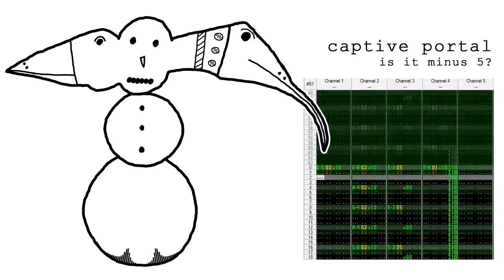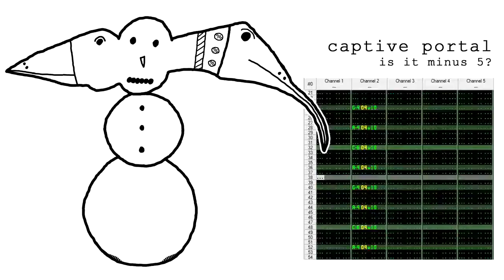Captive Portal - Is It Minus 5? (Official Audio)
"Is It Minus 5?" by Captive Portal
Track 6 of 6 from: Laughing Turkeys
Label: Kittenrock